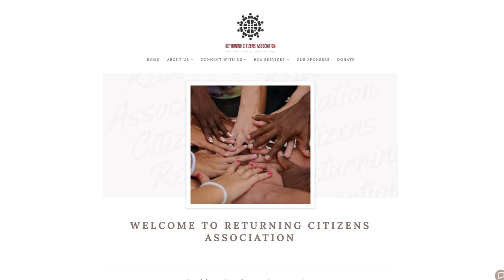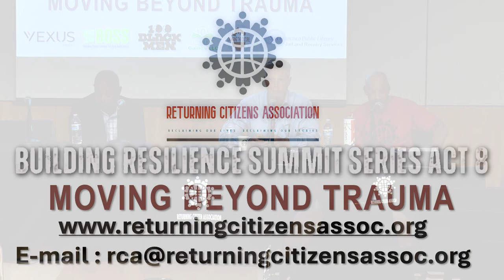BUILDING RESILIENCE SUMMIT SERIES ACT 8 : MOVING BEYOND TRAUMA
In the Building Resilience Summit series, criminal justice system-impacted individuals and their collaborators come together to share insights and wisdom on resilience and success. There will be powerful presentations from three Returned Citizen speakers, followed by a Q&A session. Attendees will be able to engage with speakers, ask questions and gain valuable insights into resilience and empowerment. A networking session will be held at the end of each event. Refreshments will be provided by local organizations.

This event will be recurring in-person on the second Saturday of the following months May 11th, June 8th, July 13th, August 10th, November 9th, and December 14th.